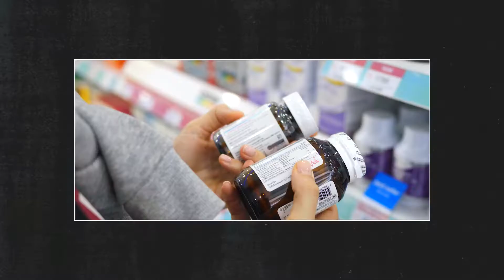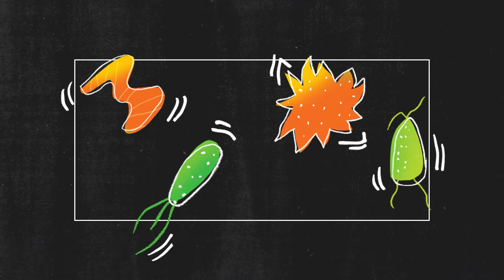Not all bacteria in your body is bad. [Advertiser content from KeVita]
There’s a Chinese proverb that goes something along the lines of, “Those who take medicine and ignore their diet waste their doctor’s time.” Your diet is an important aspect to your overall health and wellness, and it definitely deserves some attention.

Probiotics are good bacteria that when consumed in the right amount may have a health benefit. While there’s already a lot of that good stuff living in your body at any given time, some foods contain probiotics which can add to the good bacteria in your gut. You can find probiotics in some fermented foods like yogurt, kefir, kimchi, sauerkraut, and kombucha — but not all bacteria found in fermented foods are probiotics, so be sure to check the label. Check out the video above to learn more about probiotics.